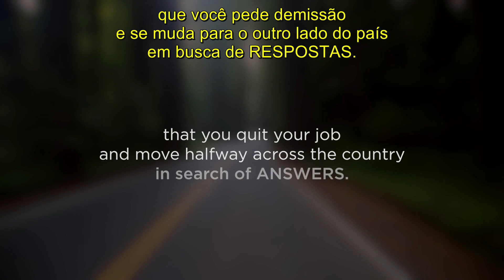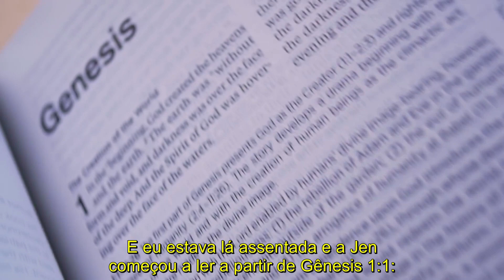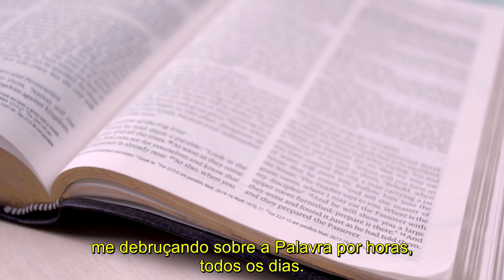A História de Lore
Embora estivesse na equipe de uma igreja, Lore Ferguson Wilbert lutava com dúvidas e muita confusão. Ela não entendia seu pecado, sentia que a Bíblia era um livro de regras e não acreditava que Deus era bom. Então se deparou com um sermão que mudou sua vida. Lore ficou tão comovida, desesperada, que largou o emprego e se mudou de Nova York para o Texas em busca de respostas. Foi durante um estudo bíblico para mulheres no Texas que Deus revelou a Lore a luz do Evangelho. Assista seu testemunho de salvação.